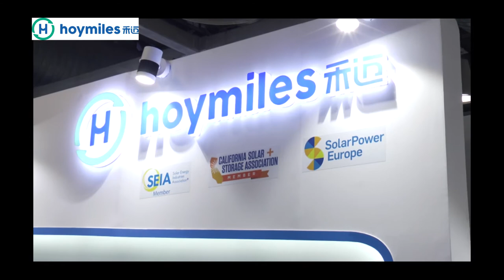Hoymiles_REI 2019_EQ Magazine Coverage